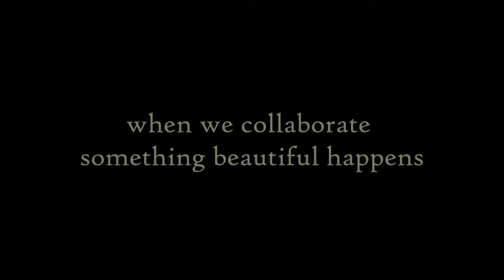Paint Arena - Windows Mixed Reality & HoloLens Multiplayer 3D Painting Game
Paint Arena is the first ever Windows Mixed Reality app for people of all ages and from all over the world to paint in 3D in a shared social experience with voice chat, all in a truly mixed reality of both HoloLens and Immersive headsets. Teleport around, explore the world, have a conversation, and do a silly dance together. Once you are ready, join into the arena for a casual game. Simply guess what someone else is drawing or draw something for others to guess.

This project was the product of collaboration between Ong Innovations and Matrix Inception. At its conception, the lead developers wanted to bring something fun and inclusive to the whole mixed reality community. We welcome you to join us in this creative, collaborative journey.